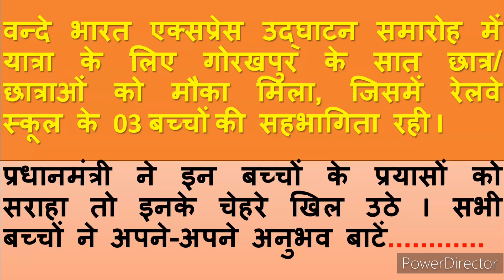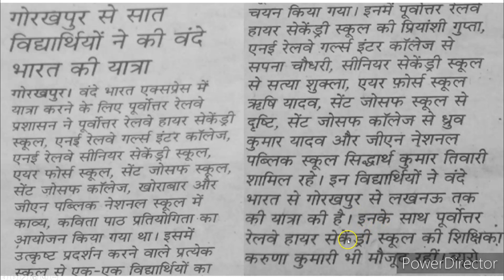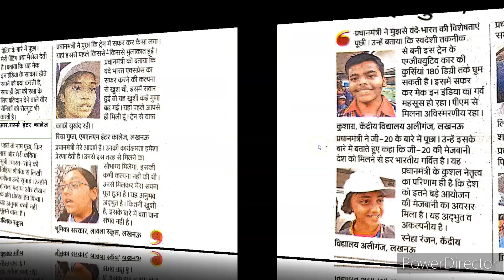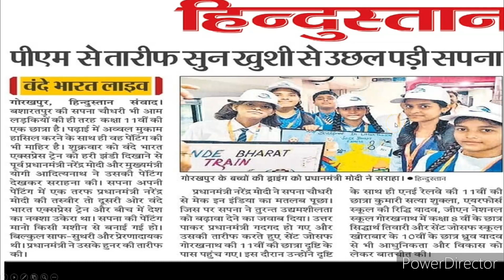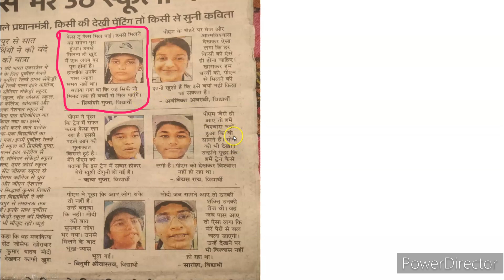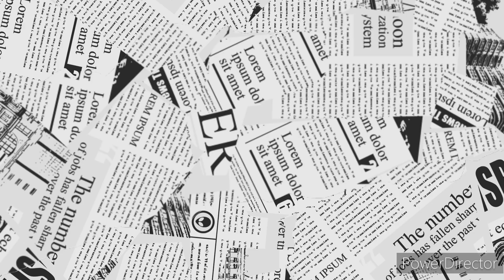वंदे भारत में प्रधानमंत्री श्री नरेंद्र मोदी जी ने बच्चों से बात की तो बच्चे हुए खुशी से गदगद